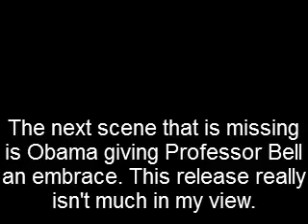1st Breitbart Harvard tape on Obama not much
Not much in this video to vet Obama with in my opinion